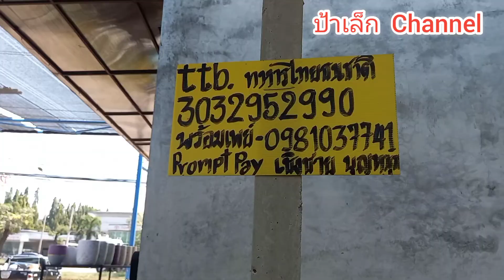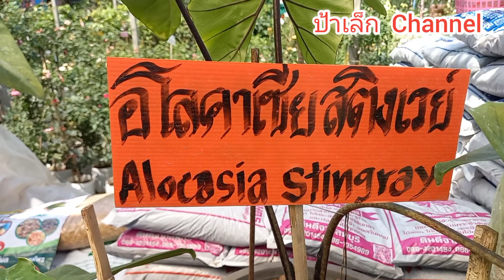อโลคาเซีย [Alocasia] บอนใบสวยน่าสะสม ชมอโลคาเซียสวยๆที่สวนนารีผล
วันนี้ป้าเล็ก พามาชมอโลคาเซียสวยๆ
ที่สวนนารีผล  ตั้งอยู่ที่ตลาดไม้งามโคกกรวด ถนนมิตรภาพ โคราช
พร้อม#เช็คราคาบอน

กดติดตาม และกดกระดิ่ง เพื่อที่จะได้ไม่พลาด คลิปวีดีโอใหม่ของ ช่องป้าเล็ก Channel

ขอบคุณสำหรับทุกกำลังใจนะคะ